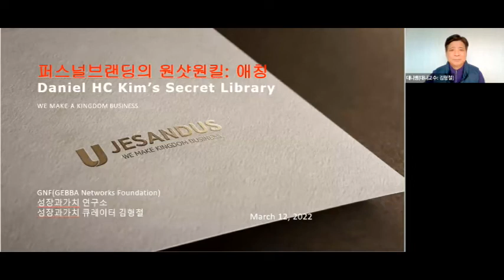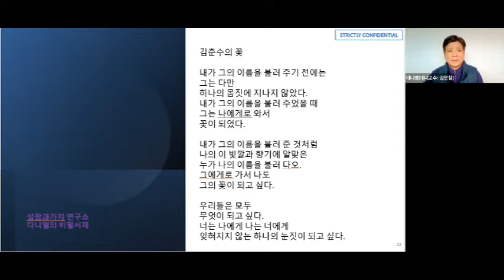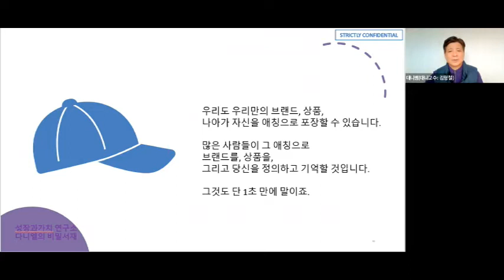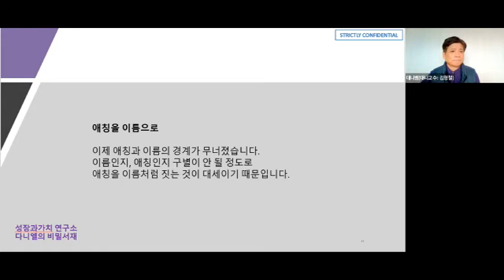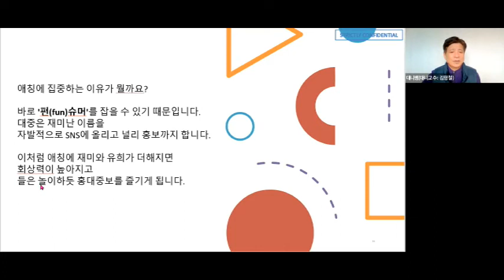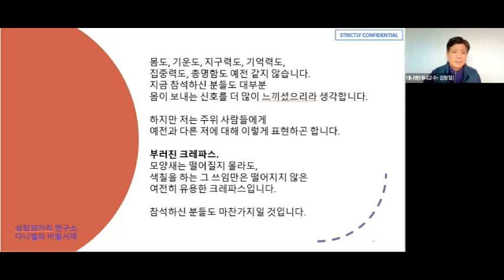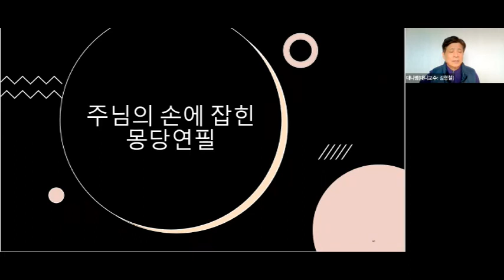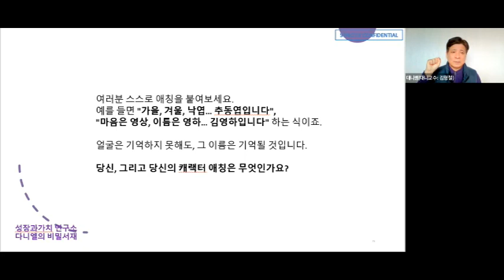퍼스널브랜딩의 원샷원킬: 애칭